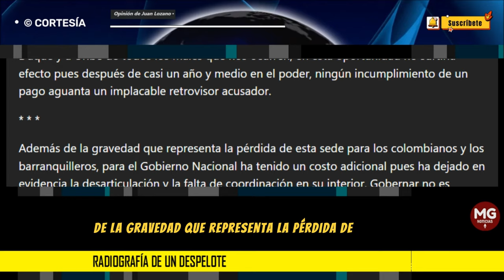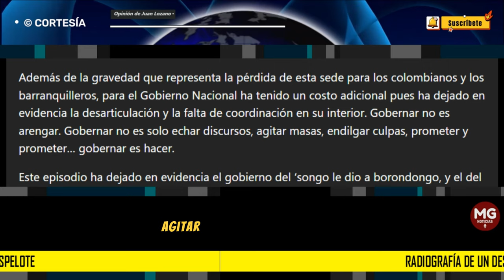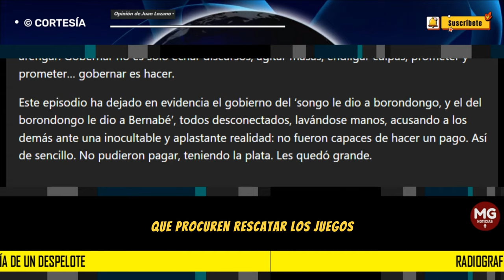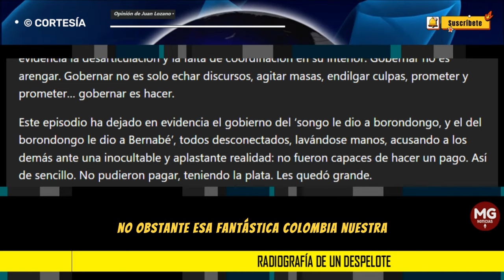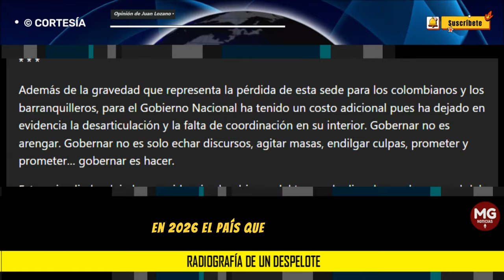RADIOGRAFIA DE UN DESPELOTE 🔴 Columna de Juan Lozano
Y me imagino que tampoco calcularon que la socorrida técnica de echarles la culpa a Duque y a Uribe de todos los males que nos ocurren, en esta oportunidad no surtiría efecto pues después de casi un año y medio en el poder, ningún incumplimiento de un pago aguanta un implacable retrovisor acusador.
columna JUAN LOZANO